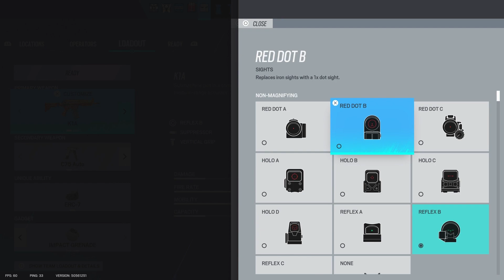My Friends Bullied Me In Rainbow Six Siege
The Fellas-
Harrison @epikgamer78
Reece @dopey_slime7828
Adam @wallacesdad